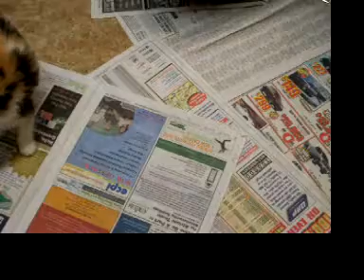Chasing the laser 1